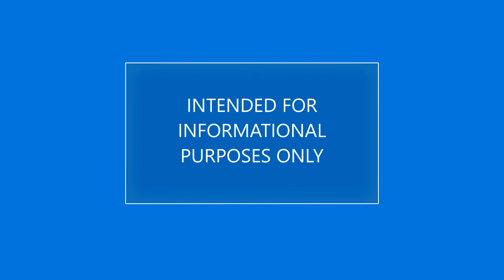The Future of Multifamily with Former Wall St Banker & Fed Economist, Frank Greco (September 2020)